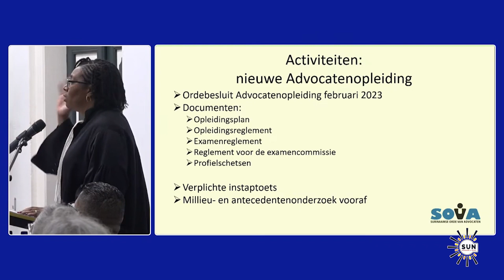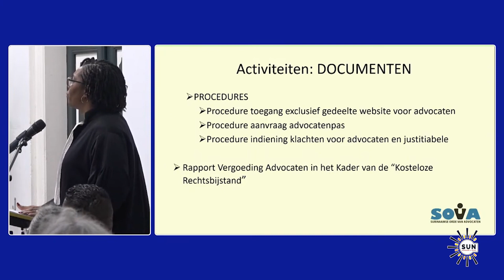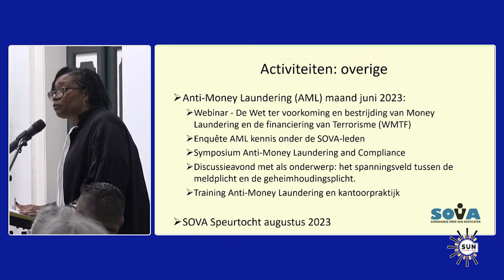Nieuwe advocatenopleiding ziet er anders uit I SUN WEB TV I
SUN WEB TV - Nieuwe advocatenopleiding ziet er anders uit